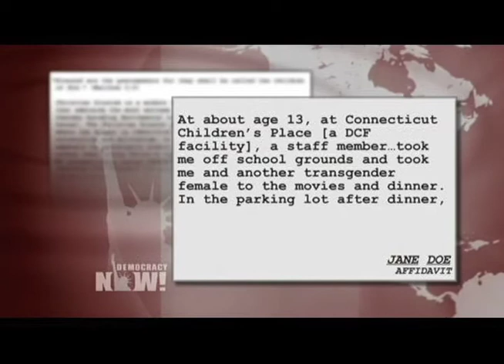After Abuse Under State Supervision, Transgender Connecticut Teen Held in Solitary Without Charge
"Jane Doe," a 16-year-old transgender girl of color in Connecticut is imprisoned in solitary confinement without any criminal charges. One month ago today, a Superior Court judge ordered her sent to prison after the Connecticut Department of Children and Families requested the transfer, claiming they could not safely care for her. The move is allowed under a rarely used Connecticut statute. To justify sending Jane Doe to prison, DCF cited her alleged history of violent behavior. But in an affidavit to the court, Jane Doe wrote: "I feel that DCF has failed to protect me from harm and I am now thrown into prison because they have refused to help me." She goes on to detail how she was repeatedly sexually and physically abused between the ages of eight and 15, at the hands of both relatives and DCF staff, all while she was under DCF's supervision. Describing her confinement at an adult women's prison in Niantic, Connecticut, Doe wrote in an op-ed for The Hartford Courant: "I'm in my room 22 hours a day with a guard staring at me — even when I shower and go to the bathroom. It's humiliating. Women constantly scream and cry and it was hard to sleep. They moved me down a different hallway where it's not as crazy. I tell myself that this is just a nightmare, but it doesn't end."